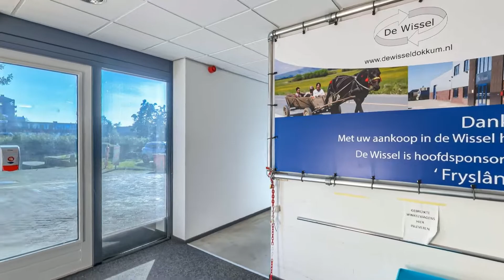Kringloopbedrijf De Wissel